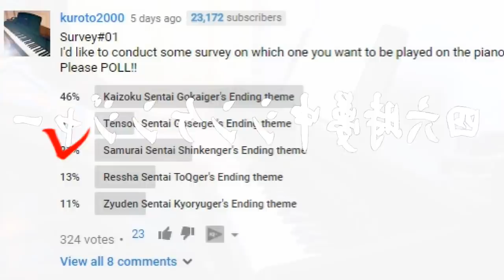Samurai Sentai Shinkenger Ending theme / 侍戦隊シンケンジャーＥＤ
Want to learn the piano? This is the quickest and easiest way
The ending theme of Samurai Sentai Shinkenger, titled "Shirokujimuchū Shinkenger("Dreaming 24/7, Shinkenger")" got the second most votes on the last survey.
With limited time, I managed to create videos ranked first and second on the survey#01. I'll live up to your expectations as much as possible, so feel free to join my next survey.
For your information, you can see what "the survey" was going by visiting my channel and click 'Community' tab. The next survey is planned in a few days, so feel free to join it :)